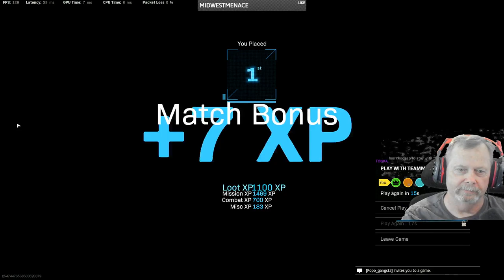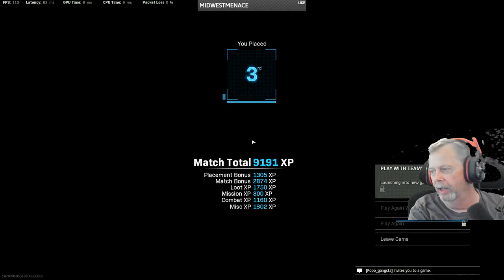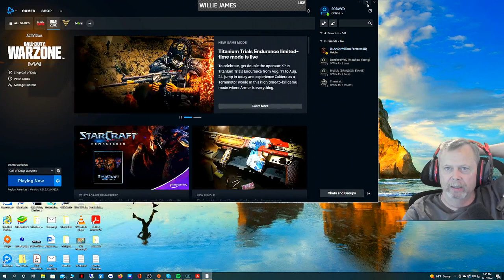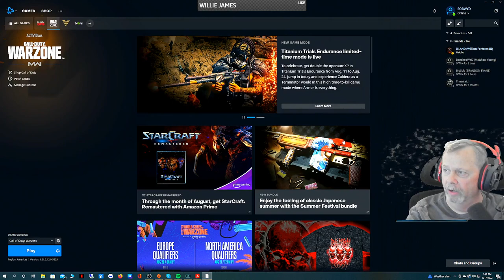WYDGaming Live Stream Hump Day Problems In Warzone A little Day # (8)